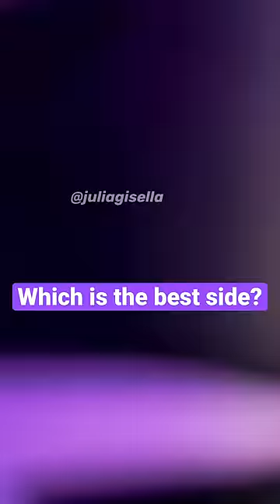One drawing, But 4 ✨different✨ styles!😳… THE FINALE! (Part 4) | JULIA GISELLA